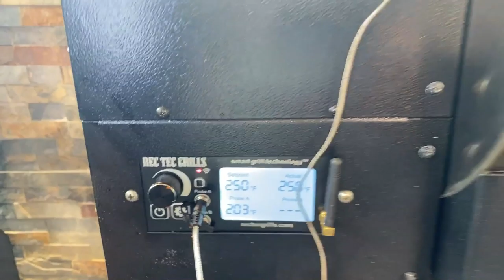Lunch Break Episode 41: Pork Belly Street Tacos | recteq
Have you ever had street tacos? Well you need to check out Chef John's signature recipe! Pork Belly Street Tacos are on another level. Check out this episode of Lunch Break to see how it's done. 🐖🌮

CLICK HERE if you want to receive RECIPES & other information from this episode of LUNCH BREAK!

If you want to catch Jody, Chef John, & Chef Greg LIVE for our daily episode of LUNCH BREAK, tune in to the recteq Facebook page at 12 p.m. ET! 🤘🔥